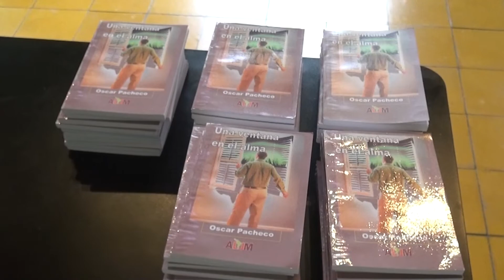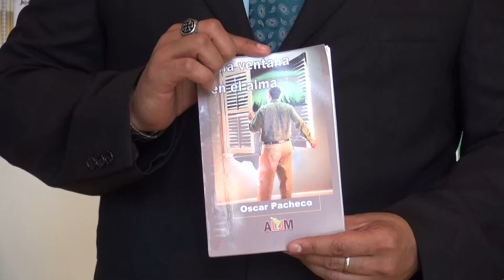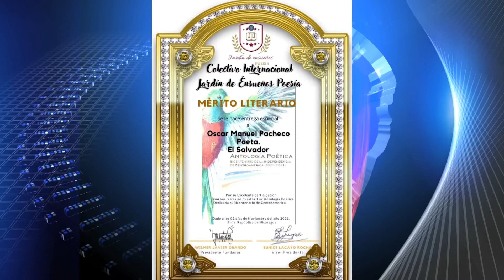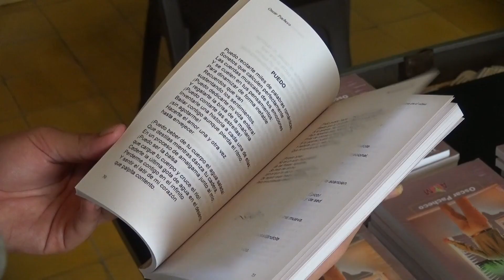LANZAMIENTO OFICIAL DE SU PRIMER LIBRO "UNA VENTANA EN EL ALMA"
El poeta Oscar Pacheco, realizó el lanzamiento oficial de su primer libro “Una ventana en el alma” material en el cual se encuentran plasmados poemas de su puño y letra, dedicados a su esposa y a su hijo.